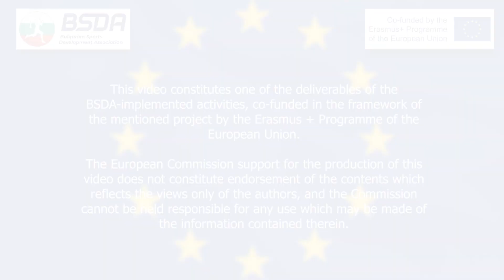PlayInTogether ErasmusPlus BulsportBG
Play’In Together is an Erasmus Plus co-funded initiative aiming to ensure social inclusion and equal opportunities in sport at European level. Play’In together, coordinated by Play International, follows this line by supporting European society towards a greater inclusion of all persons with disabilities thanks to the promotion of Olympic, Paralympic and European values in sport games. This project relies on an innovative teaching method developed by PLAY International – Playdagogy that aims at using sport games as an educational medium to treat sensitive topics otherwise. It allows children to learn and grow while playing and having fun. Indeed, diversity, living together and meeting people with or without disabilities must be at the heart of the concerns of any inclusive society.